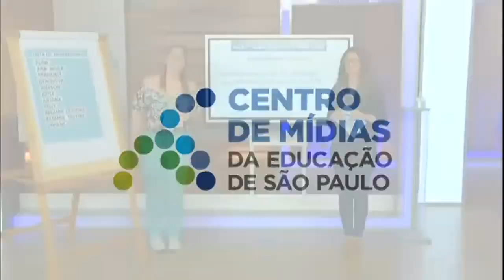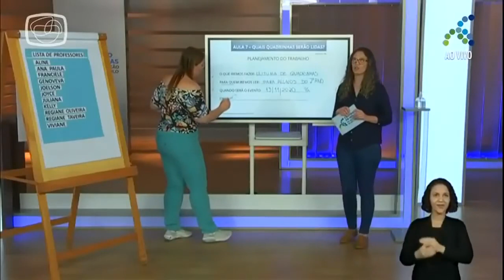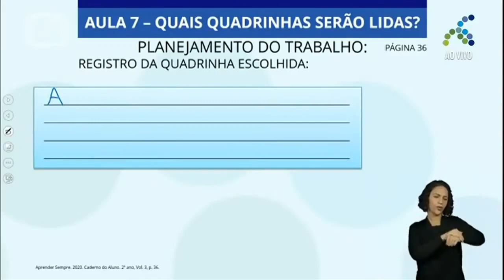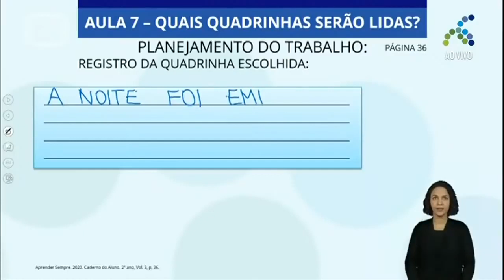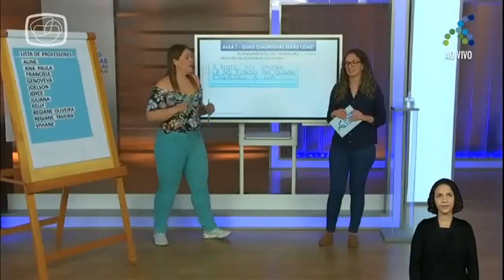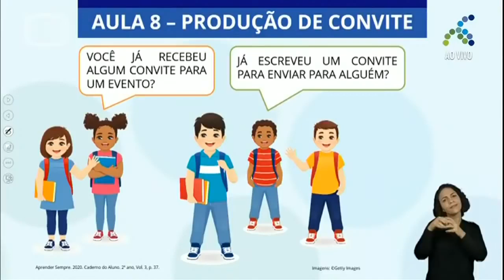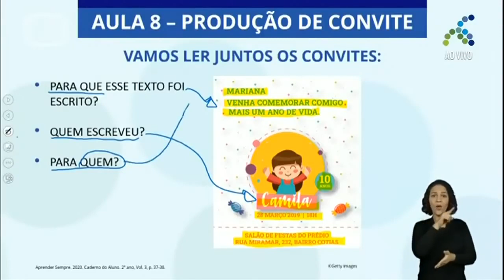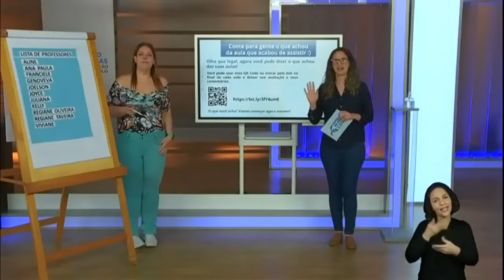19/11 2º ano EF Língua Portuguesa Quais quadrinhas serão lidas